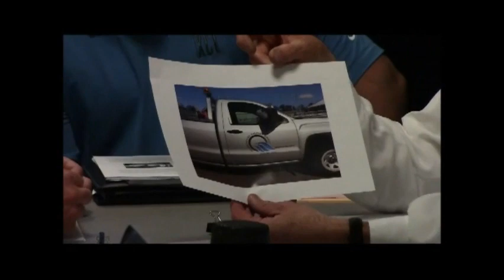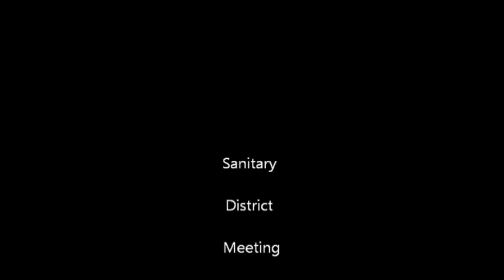Sanitary District, April 28, 2016, Scarborough, Maine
Sanitary District, April 28, 2016, Scarborough, Maine meeting. 58:49